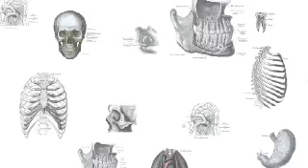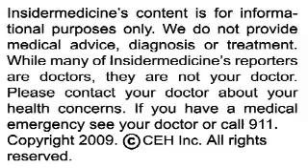Insidermedicine In 60 - October 27, 2009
From California  According to a report published in the Archives of Internal Medicine, middle aged women are more commonly suffering heart attacks now than in the last 20 years. Researchers examined data on over 8,000 adults who participated in both National Health and Nutrition Examination Surveys. They found that rates of myocardial infarctions among women 35-54 increased from .7% in 1988 to 1% in 2004.

From Atlanta  While heart attack rates are increasing for middle aged women, mortality rates from these heart attacks are decreasing, according to another study published in the Archives of Internal Medicine. Using data from the National Registry of Myocardial Infarction, researchers analyzed the amount of inhospital deaths that occured following an MI among over 900 000 patients. They found that, for middle aged women, deaths from heart attacks decreased over 50%.

And finally, from Denmark - According to a report published in the journal Circulation, obesity increases risk of venous thromboembolism, especially when ones excess weight is around the waist and hips. Researchers analyzed data from the Danish "Diet, Cancer, and Health" study, examining the results of over 57,000 adult men and women. For every 5 cm increase in waist circumference, there was an 18% increased risk for men for both deep vein thrombosis and pulmonary embolism and a 21% increased risk for women.